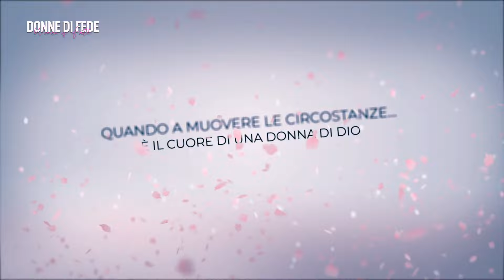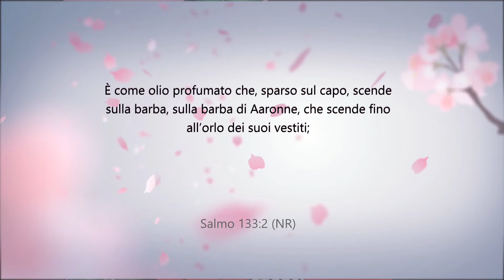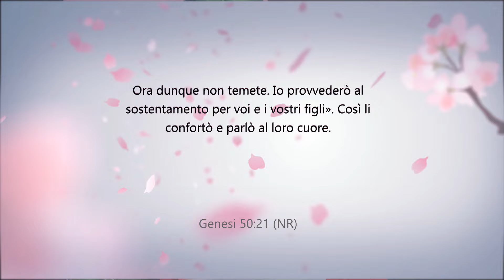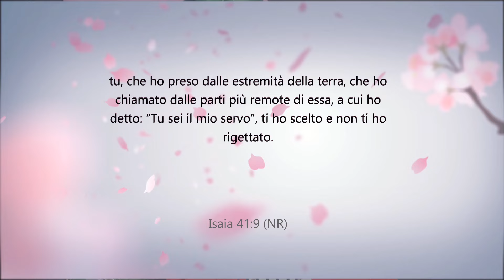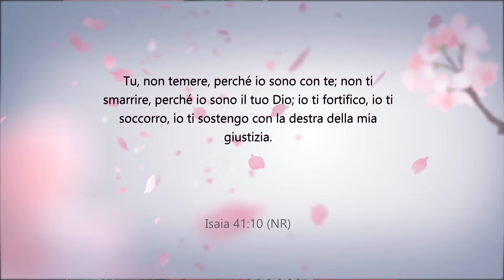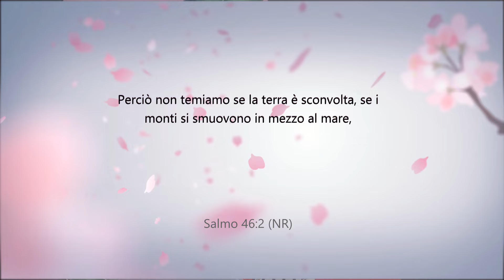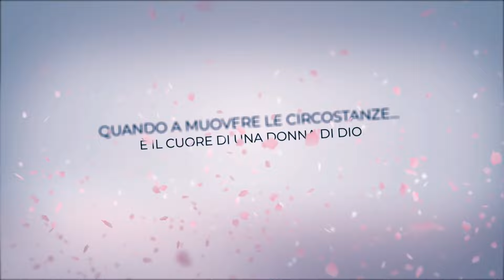Donne di fede | La forza della fede nelle avversità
In diretta il Lunedì, Mercoledì e Venerdì alle ore 14:00

 / paroledivit.  .